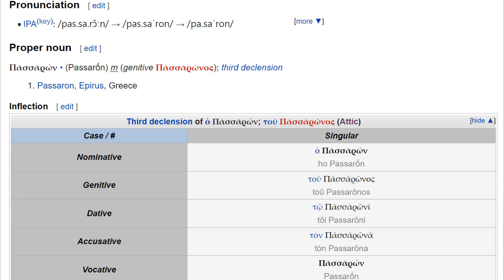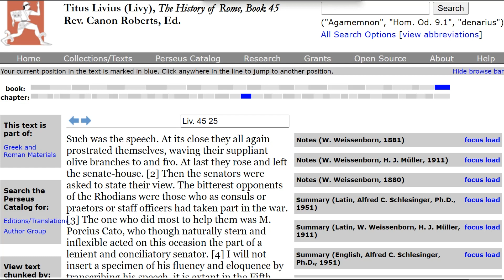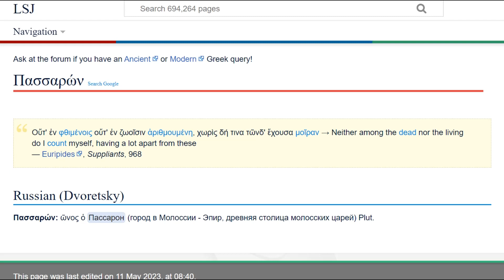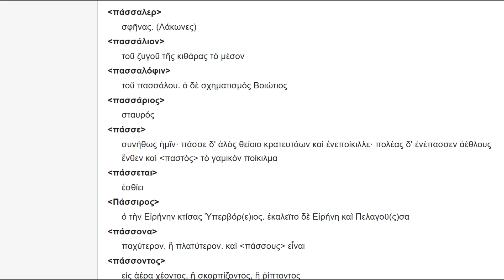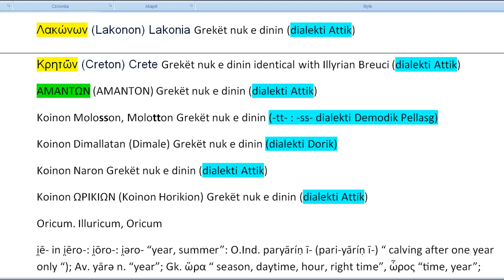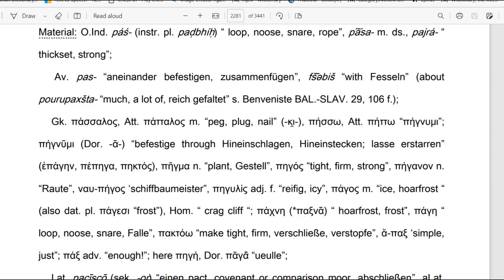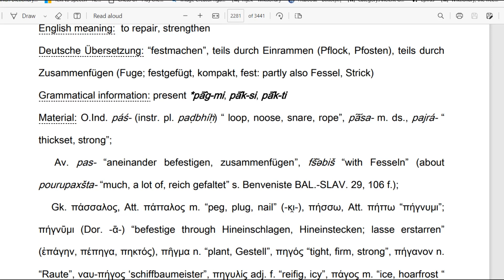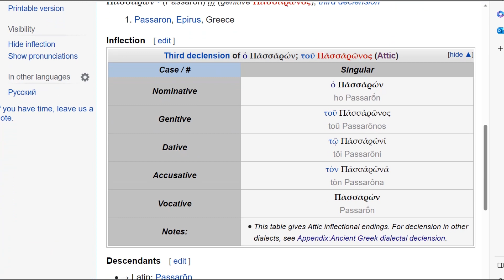Andi Zeneli gjen kryeqytetin e Molloseve Ilire Koinon Passaron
Çfarë gjuhe flisnin Mollosët!
E pra kryqyteti i tyre ishte po ashtu Koine Ilire dhe quhej Koinon Passaron
Emri Passaron (Πασσαρών) vjen nga njësësi πασσάριος i cili shpjegohet në fjalorin e Aleksandrisë me kuptimin ‘kryq, kunj, hu, kollonë, tra, pykë, shtyllë’
Passaron (Greek: Πασσαρών) was an ancient Greek city of ancient Epirus. It was founded by the Molossian king Tharrhypas sometime between 420 and 400 BCE as the capital of the Molossian kingdom. As capital, the Molossian kings and the assembled people were accustomed to take mutual oaths, the one to govern according to the laws, the other to defend the kingdom. Later, in 330 BCE, it became the capital of the newfound united kingdom of Epirus until 295 BCE, when Pyrrhus of Epirus moved the capital to Amvrakia. The town was taken by the Roman praetor Lucius Anicius Gallus in 167 BCE.

πασσάριος
English (LSJ)
σταυρός, Hsch. πασσέληνος, v. πανσ-.
Greek Monolingual
Α
(κατά τον Ησύχ.) «σταυρός».
[ΕΤΥΜΟΛ. : θ. πασσ- του πάσσαλος + επίθημα -άριος].

Πασσαρών
Ancient Greek
Passaron
Etymology
Pronunciation
• IPA(key): /pas.sa.rɔ̌ːn/ → /pas.saˈron/ → /pa.saˈron/
Proper noun
Πᾰσσᾰρών • (Passarṓn) m (genitive Πᾰσσᾰρῶνος); third declension
1. Passaron, Epirus, Greece
Inflection
Third declension of ὁ Πᾰσσᾰρών; τοῦ Πᾰσσᾰρῶνος (Attic)
Case / # Singular
Nominative ὁ Πᾰσσᾰρών
ho Passarṓn
Genitive τοῦ Πᾰσσᾰρῶνος
toû Passarônos
Dative τῷ Πᾰσσᾰρῶνῐ
tôi Passarôni
Accusative τὸν Πᾰσσᾰρῶνᾰ
tòn Passarôna
Vocative Πᾰσσᾰρών
Passarṓn

1442. pā̆k̂- und pā̆ĝ-
English : ‘to repair, strengthen’
German : ‘festmachen’, teils durch Einrammen (Pflock, Pfosten), teils durch Zusammenfügen (Fuge; festgefügt, kompakt, fest: z. T. auch Fessel, Strick)
Grammar : Präs. *pāĝ-mi, pāk̂-si, pāk̂-ti
Derivative: pā̆ĝo- ‘Umschließung’
Material : Ai. páś- (Instr. Pl. paḍbhíḥ) ‘Schlinge, Strick’, pā́śa- m. ds., pajrá- ‘gedrungen, stark’;
av. pas- ‘aneinander befestigen, zusammenfügen’, fšə̄biš ‘mit Fesseln’ (über pourupaxšta- ‘viel, reich gefaltet’ s. Benveniste BSL. 29, 106 f.);
lat. pacīscō (sek. -or) ‘einen Vertrag oder Vergleich festmachen, abschließen’, alat.
germ. Nasalpräs. *faŋχan (: lat. pangō) in got. fāhan, aisl. fā, ags. fōn, ahd. fāhan, as. fāhan und fangan ‘fangen’, got. gafāh n., aisl. fengr, ags. feng m., ahd. fang m. ‘Fang, Beute’; ahd. fuoga ‘Fuge’, gafuogi ‘passend’, hī-fuoge ‘Ehestifterin’, ahd. fuogen, as. fōgian ‘fügen’, ags. gefēgan ‘passen, verbinden’, mhd. vagen ‘fügen’; von *pag-: as. fac ‘Umfassung, Umzäunung’, mnd. vak m. ds. und ‘Abteilung’, ahd. fah ‘moenia’, nhd. Fach, einfach; von zeitlicher Abteilung ags. fæc ‘Zeitraum’, mnd. vaken, vake, spätmhd. gevach ‘oft’, mhd. drīer vacher ‘dreimal’;
slav. *pāža- m. in sloven. pâz ‘Fuge’, pâž ‘Bretterwand’.
Ref : WP. II 2 f., WH. II 232 f., 235 f., 245 f., Trautmann 209.
Pages : 787-788
PIET : 1968